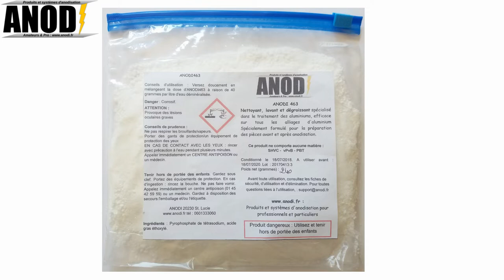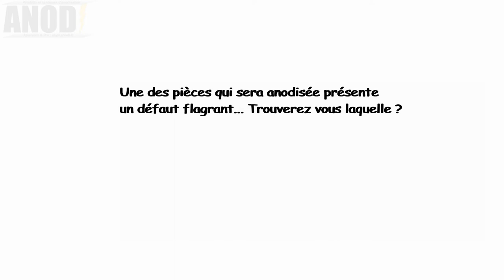ANODISATION COMPLETE 2 0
Le premier opus d'une nouvelle série d'anodisation !